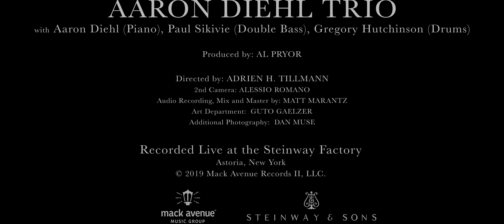Aaron Diehl - March from Ten Pieces for Piano, Op. 12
Official music video for Aaron Diehl “March from Ten Pieces, Op 12,”  from the album “The Vagabond” available now on Mack Avenue Records.

Aaron Diehl’s "The Vagabond" is joined by a host of standards from the musical spectrum, including "March from Ten Pieces, Op 12” written by Russian great Sergei Prokofiev.

PERSONNEL
Aaron Diehl: piano
Paul Sikivie: double bass
Gregory Hutchinson: drums
 Producer: Al Pryor

Publishing
2020 Mack Avenue Records II, LLC
"March from Ten Pieces for Piano, Op. 12"
Written by Sergei Prokofiev, Public Domain in Canada, World excluding Canada: Edward B Marks Music Company (BMI)
Arranged by Aaron Diehl